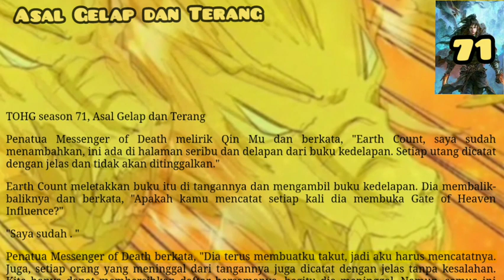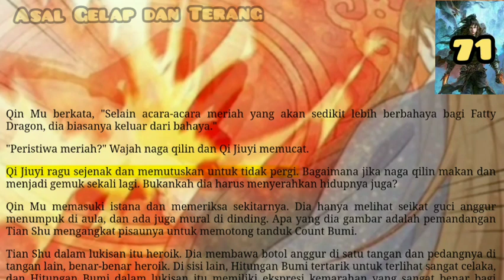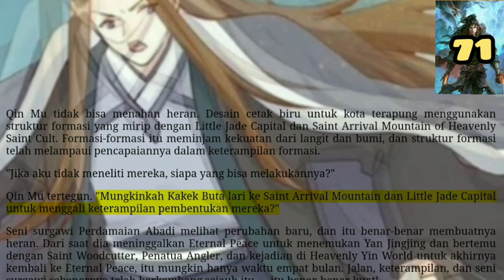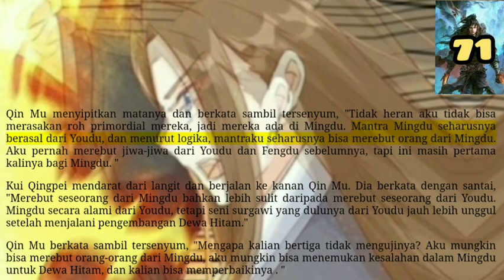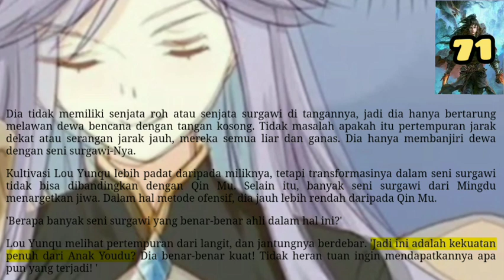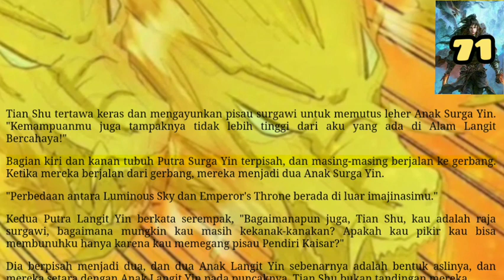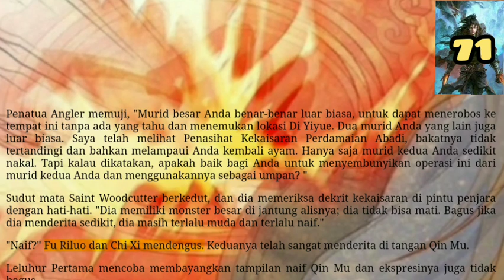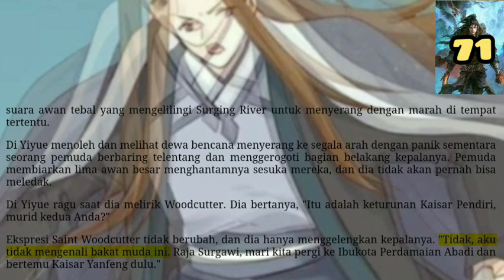Asal Gelap dan Terang, TOHG 71